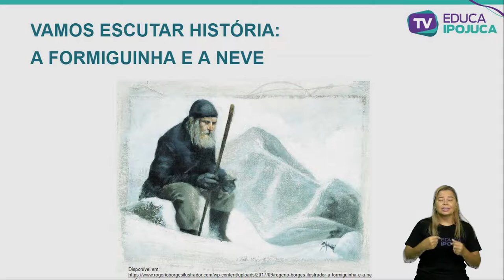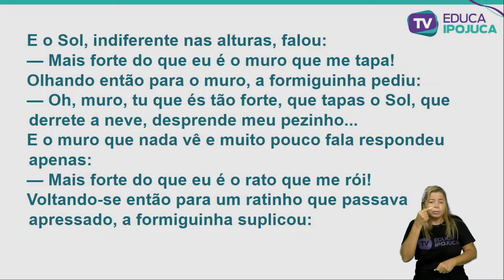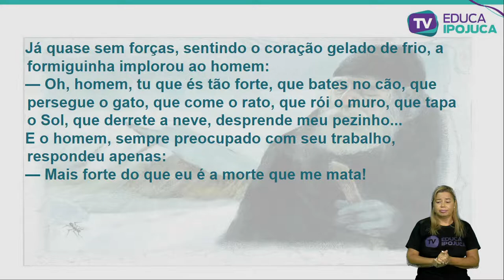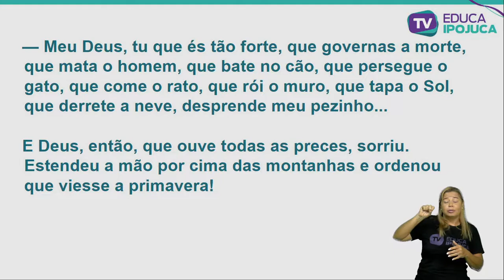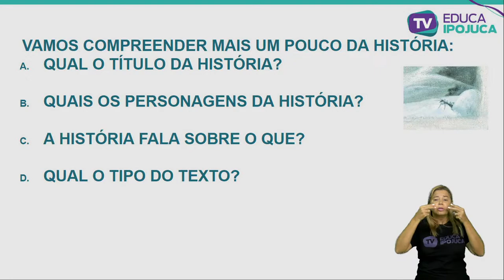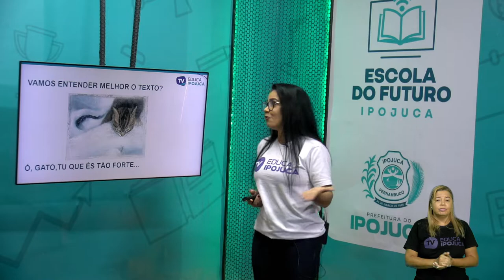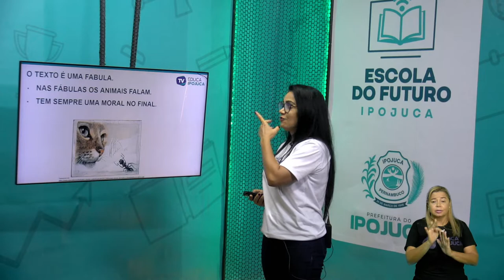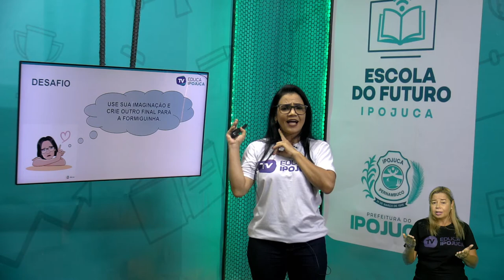LÍNGUA PORTUGUESA - ESCUTA ATENTA - 4º ANO - AULA Nº005